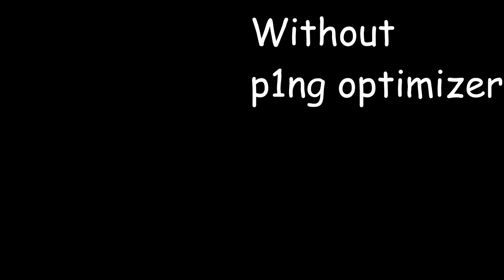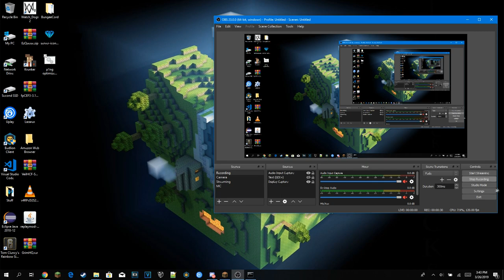p1ng optimizer (Showcase!)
Twiter: WeaklinqYT
IGN: Weaklinq

Video Settings:
GPU: Asus GTX 965 TI
RAM: 16gb DDR3
KEYBOARD: Asus ROG Laptop
MOUSE: EasternTimes Silent Mouse
CAMERA: Asus ROG Laptop
HEADSET: Corsair Void Pro RGB

KaboomB52
OPPvP
HCStatic
VeltPvP
Arcane
Cool
FAITHFULMC